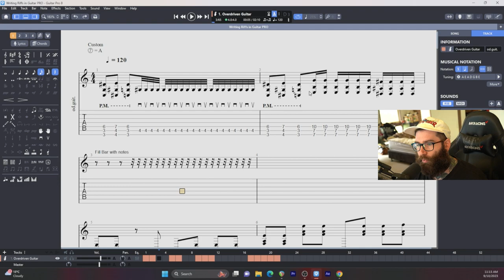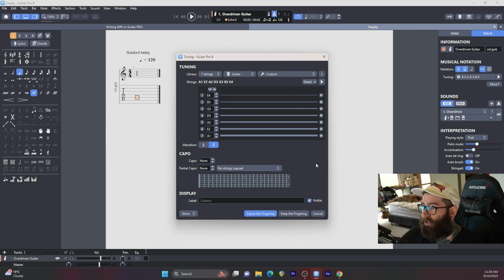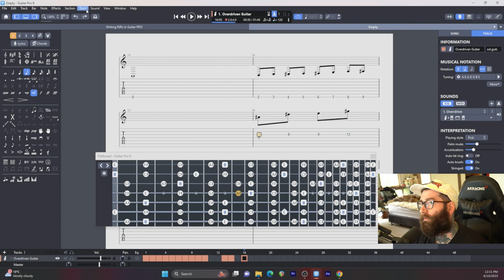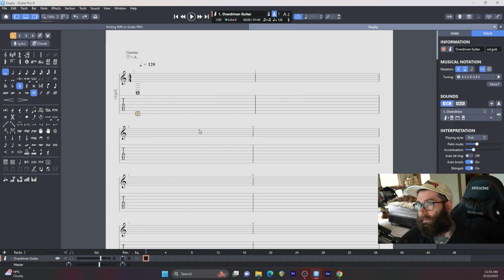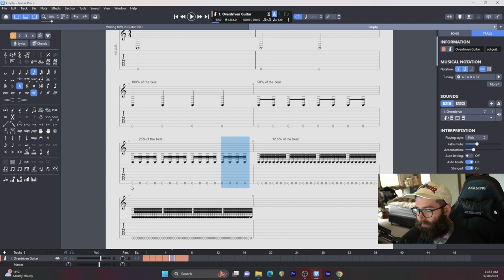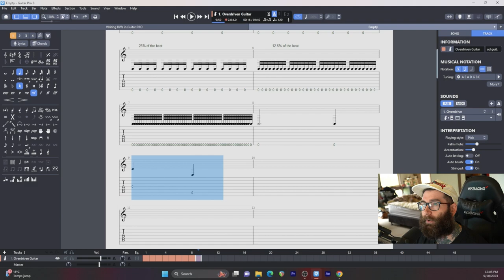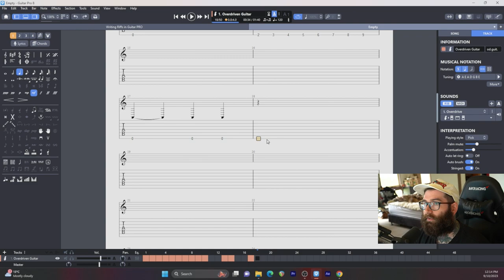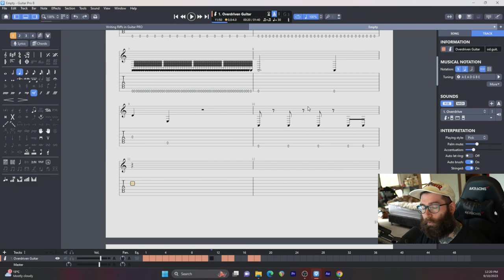TAB Your Metal Riffs! A Beginners Guide